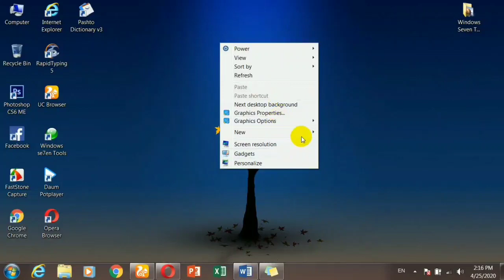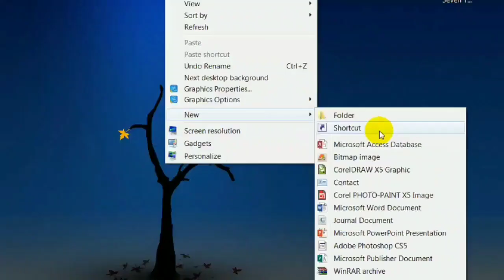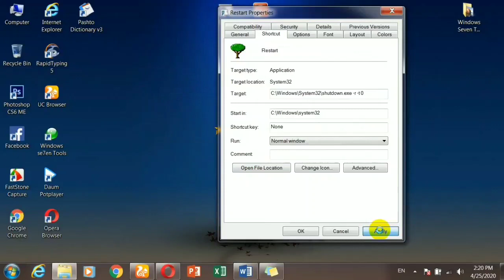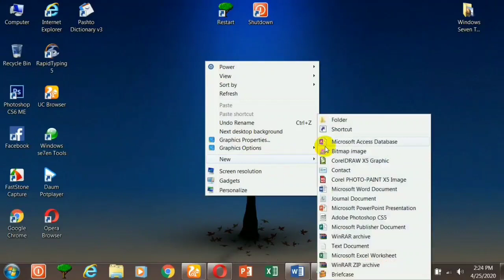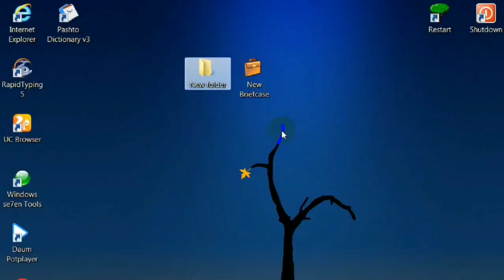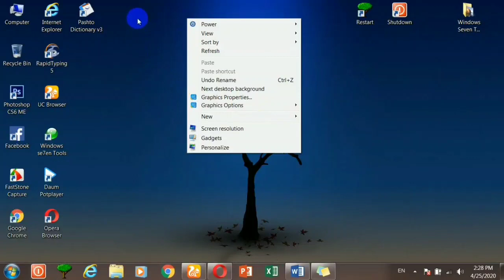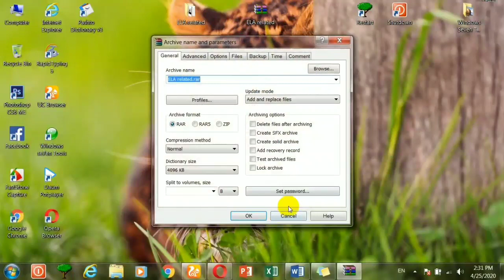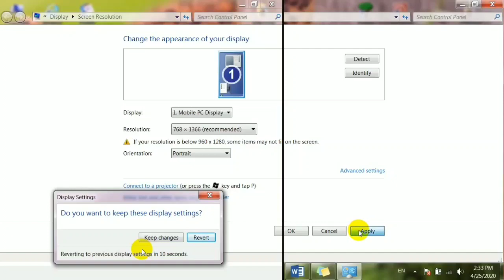6- Lecture #06 - Pop up menu | New Folder | Shortcut | Commands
Hello fans,
In this lecture I have discussed right click pop up menu complete options.

 د راتلونکي درس لپاره په لاندی لنک کلک وکړئ
7- Lecture #07 - Windows Seven | Screen Resolution | Gadgets options

Follow us on:
Facebook: Elite Learning Academy
Twitter: Elite Learning Academy

Windows seven lectures in pashto
windows seven tutorials in pashto
windows 7 videos in Pashto
windows seven tutorials in pashto 2020